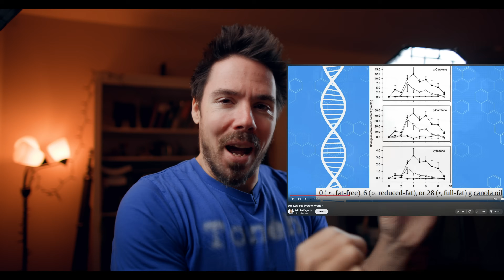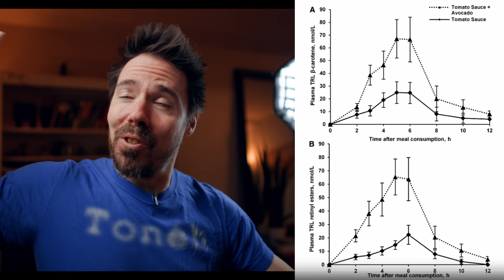High Carb Vegan Diet Was Debunked?! Science Says You Need Fat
Has the high carb low fat diet just been debunked?  A study showed that you absorb more antioxidants if you eat a meal with fat.  But was it flawed science?  Can you trust nutritional science at all?  Do these graphs mean anything in the end?  Did anyone actually feel a difference?